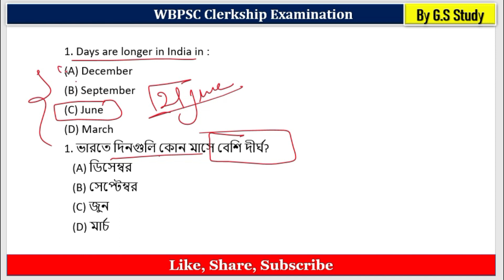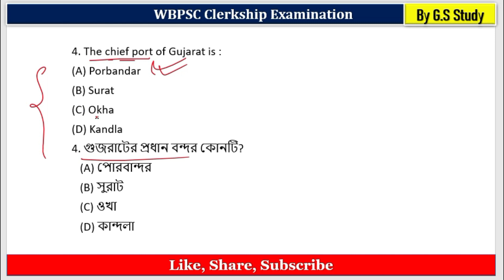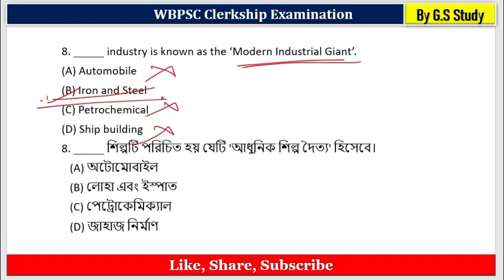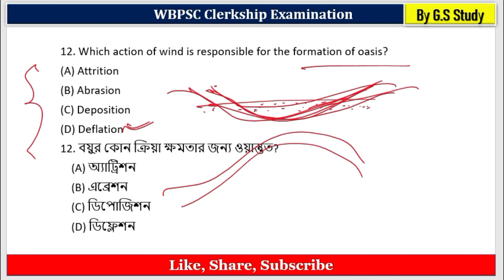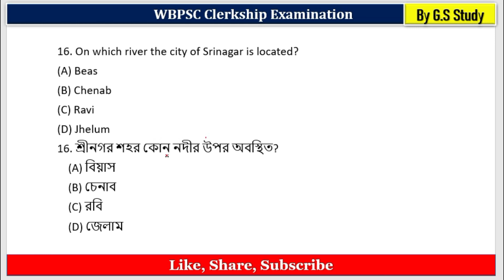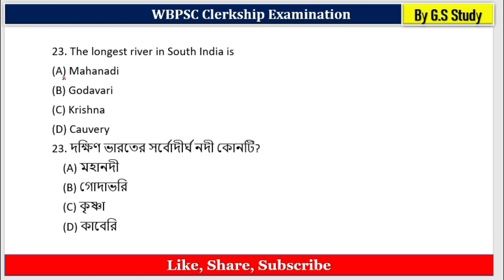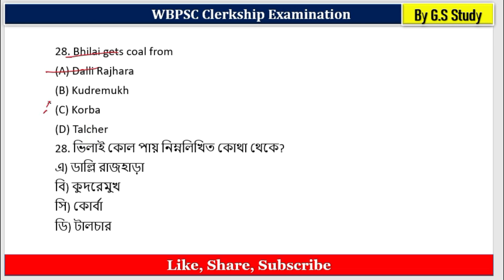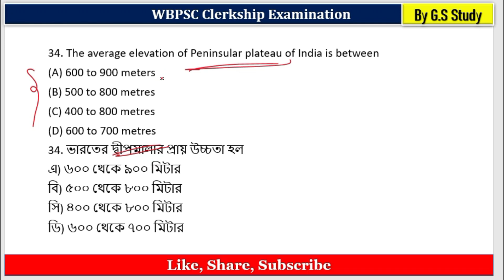WBPSC Clerkship PYQs | Geography Previous Year | GS STUDY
General studies: Indian polity, governance, economy, ecology and environment, science & technology, and international relations. Aptitude: Logical reasoning, numerical ability, comprehension, and decision-making. Optional subject: Aspirants can choose an optional subject of their choice from a list of subjects provided language papers Current affairs History, culture and geography